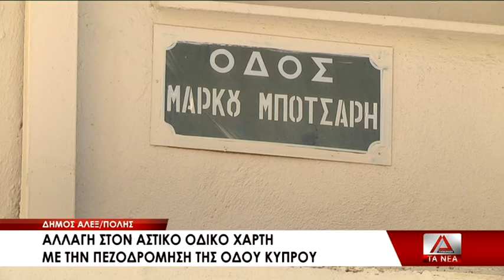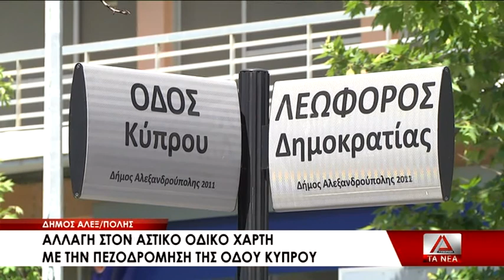13 PEZODROMHSH STHN ODO KYPROY STHN ALEXANDROYPOLH